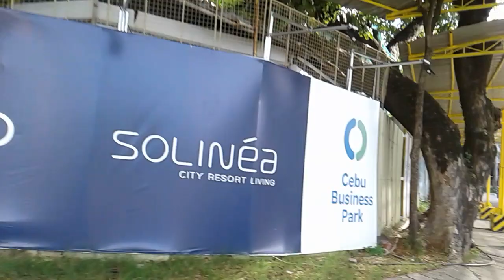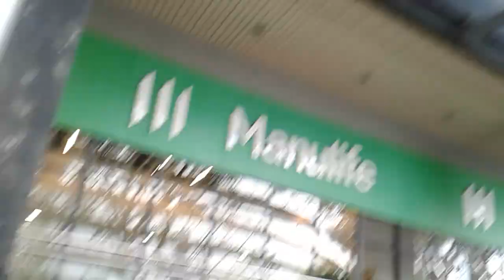I❤ CEBU セブ島の斉藤和正【①(๑´ڡ`๑)21/★FRIDAY/OCT/2022*Morning CEBU CITY BUSINESS PARK 日本大使館前🎌🎶】